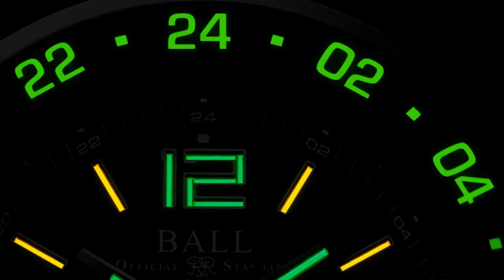Ball Roadmaster GMT The World's First GMT Day Date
Ball Watches introduce the world's first ever GMT Day Date - The Roadmaster GMT. Arriving with a stunning Pepsi Dial.